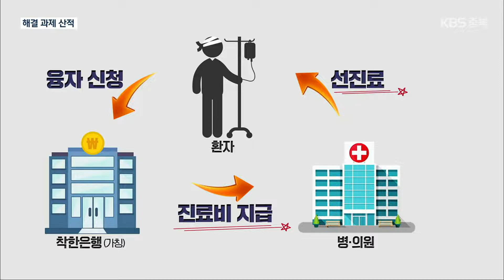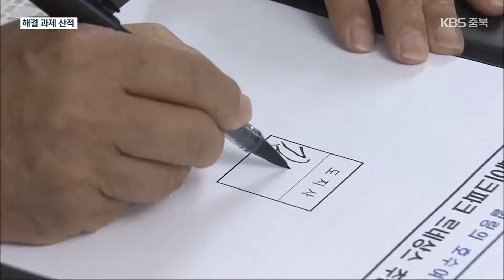‘의료비 후불제’ 산 넘어 산…해결 과제 산적 / KBS 2022.09.07.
[앵커]

 육아수당 100만 원, 레이크파크 르네상스와 함께 김영환 지사의 또 다른 대표 공약은 바로 '의료비 후불제'입니다.

 사회적 약자들이 돈 걱정 없이 진료를 받을 수 있게 하겠다는 취지였는데요,

 하지만 사업을 현실화하기까지는 풀어야 할 과제가 적지 않습니다.

 보도에 이유진 기자입니다.

 [리포트]

 [김영환/지사/5월 4일 : "의료 후불제를 관철해서 전국적으로 확산한다면 노인들의 평균 연령이 3년에서 5년 정도 증가할 것이고.."]

 의료비 후불제는 먼저 진료를 받은 뒤,  진료비를 나중에 내는 제도입니다.

 가칭 '착한 은행'이 의료기관에 진료비를 내고, 환자들은 나눠서 갚는 방식입니다.

 역대 선거에서 이미 몇 차례 공약으로 언급됐던 '의료비 후불제'.

 하지만 제도 시행까지는 넘어야 할 산이 적지 않습니다.

 먼저, 의료비 후불제를 위해서는 의료기관과 환자를 이어주는 이른바 '착한 은행' 설립이 우선돼야 합니다.

 하지만 아직 예산이 얼마나 들지, 가늠조차 할 수 없는 데다, 자치단체가 설립한 전례도 없습니다.

 더욱이 사업 대상을 취약 계층에 한정할지, 지역 주민으로 확대할지 사업 대상과 질병 범위 등의 밑그림도 마련되지 않았습니다.

 김영환 지사는 우선 임플란트나 인공 관절 수술에 한해 지원하는 방안을 구상하고 있습니다.

 하지만 수혜 범위가 한정되면서 공약 후퇴 논란이  되풀이될 가능성도 있습니다.

 제도의 안정적인 정착을 위해서는 지역 의료기관의 협조도 구해야 합니다.

 KBS는 의료비 후불제 시행과 관련한 공식 인터뷰를 요청했지만, 김 지사는 사업의 구체적 계획과 윤곽이  아직 나오지 않았다며 하루 전 돌연 취소했습니다.

 촬영기자:박준규/그래픽:김선영